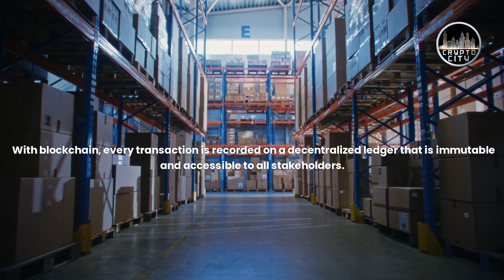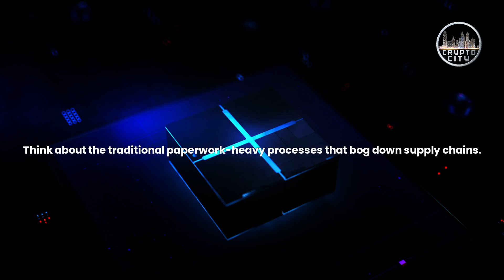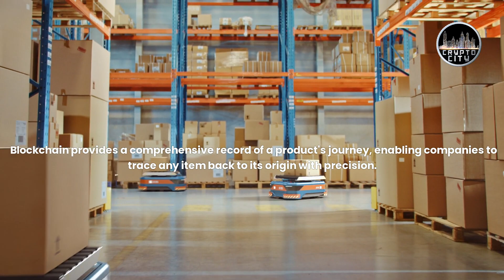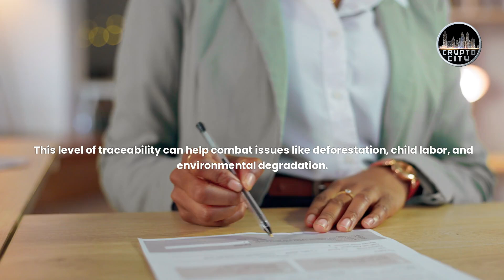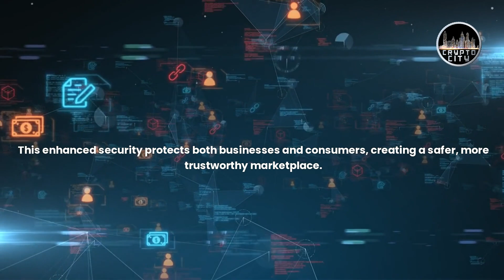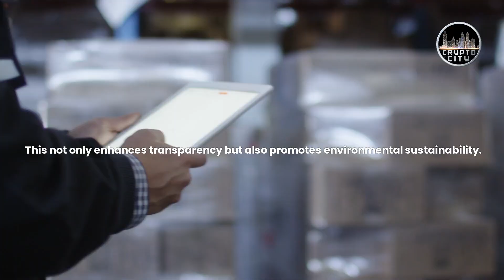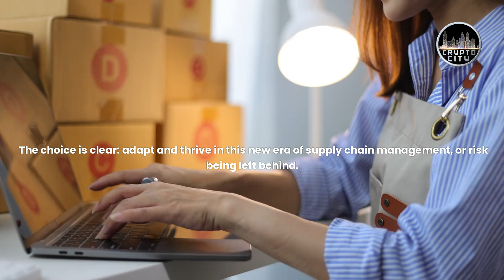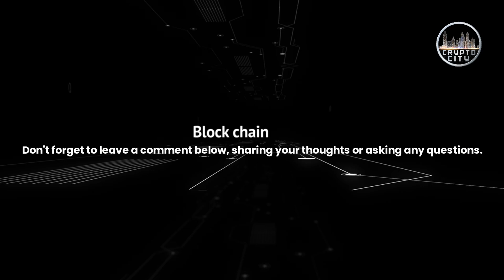How Blockchain Is Transforming Supply Chain Management: Latest Industry News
Discover how blockchain is transforming the supply chain industry! This video delves into the latest trends and innovations reshaping the way goods and services move across the globe. Learn about:

Increased transparency and traceability
Supply chain efficiency and cost reduction
Smart contracts and automation
Supply chain security and fraud prevention
Real-world case studies and success stories
Stay ahead of the curve and understand how blockchain is driving the future of supply chain management.

code: 1GENNARO74 - For the next 6 days - Limited time  for 20% money off 💰